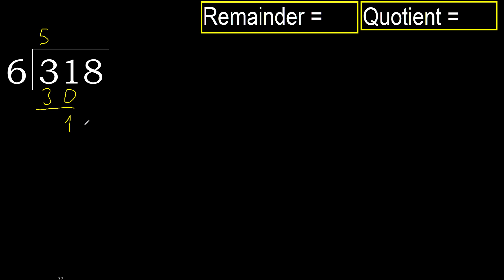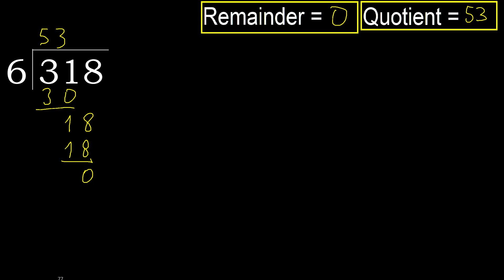Divide 318 by 6 , remainder . Division with 1 Digit Divisors . How to do